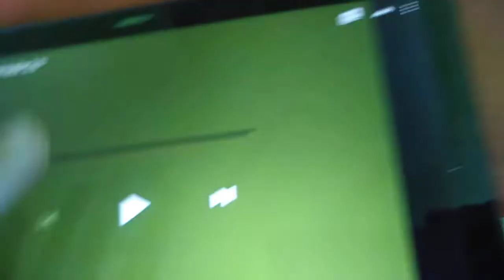PBS Kids Dash ID 1999 Logo